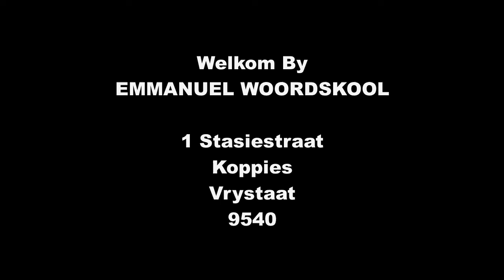WAT IS DIE EINDDOEL VAN MY GELOOF? - 13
Hoekom glo ons? Wat is die doel van alles? Kyk saam na hierdie leering gebring deur Prediker Willem Combrink, en vind uit wat die doel aan die einde van alles is...